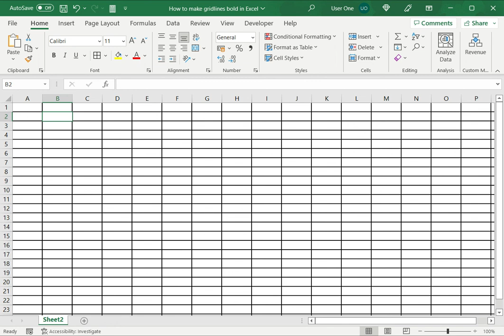How to make gridlines bold in Excel